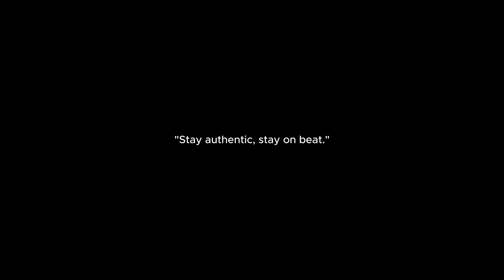BOOM BAP "Fearless" Instrumental 2024/2025 90s Hip Hop old school (DRAKE,JCOLE,JDilla,Nas type beat)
BOOM BAP "Fearless" Instrumental 2024/2025 90s Hip Hop old school (DRAKE,JCOLE,JDilla,Nas type beat). Immerse yourself in this old school boombap instrumental with a pure 90s type beat. Perfect for freestyle sessions, this track captures the essence of classic hip-hop rhythms. Let the nostalgic vibes inspire your creativity and flow as you relive the golden era of rap.